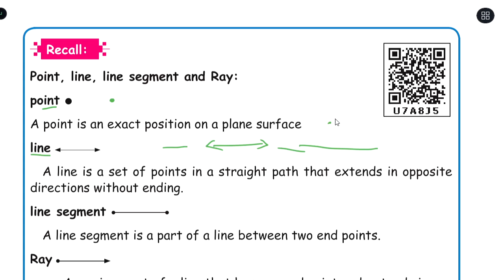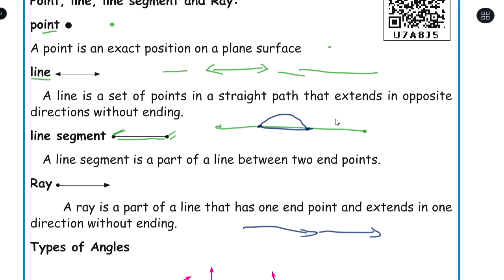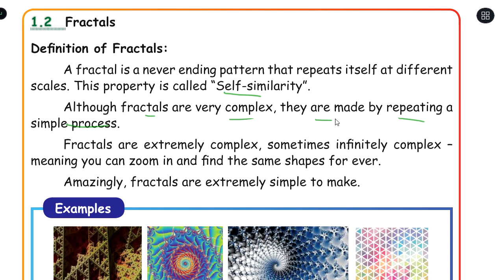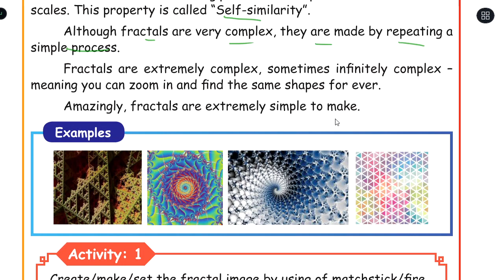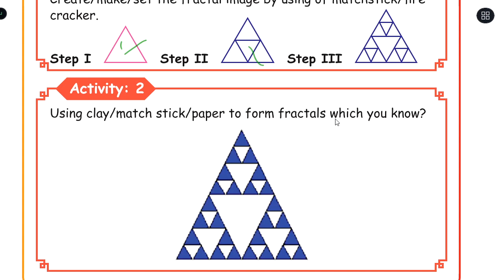GEOMETRY - UNIT 1 - TERM 2 - MATHEMATICS - 5TH STD - ENGLISH MEDIUM